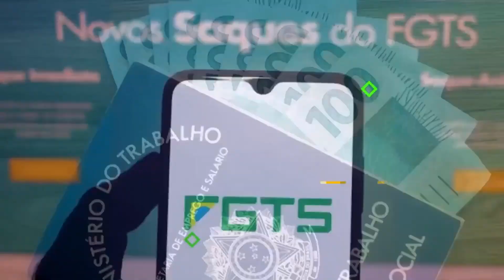URGENTE! PENTE-FINO DO BOLSA FAMÍLIA 2023 VAI COMEÇAR!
Wellington Dias, ministro de Desenvolvimento e Assistência Social, Família e Combate à Fome, justifica a decisão afirmando que a prioridade do programa é dar suporte às famílias que vivem em extrema pobreza ou em situação de insegurança alimentar.